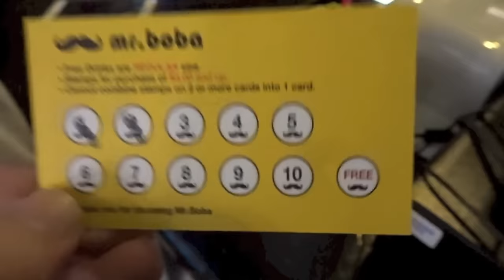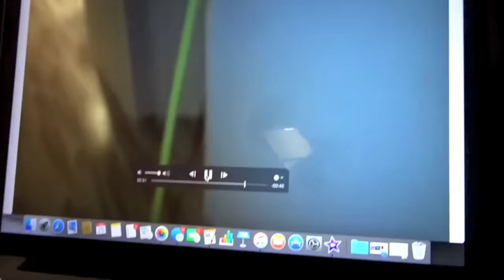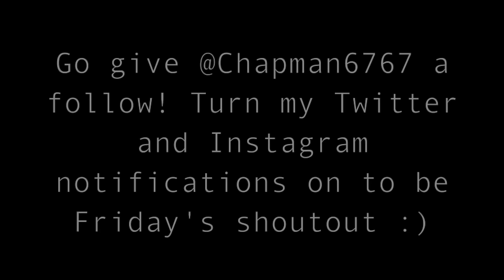WE SAW A GHOST!! | David Dobrik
Hit me up on my other social medias I like to chat!

Vine: @DavidDobrik
Musically: @DavidDobrik

Bignik- Twitter: @RealBigNik